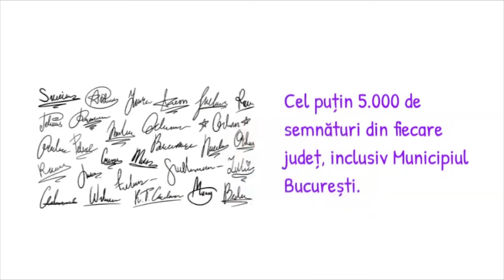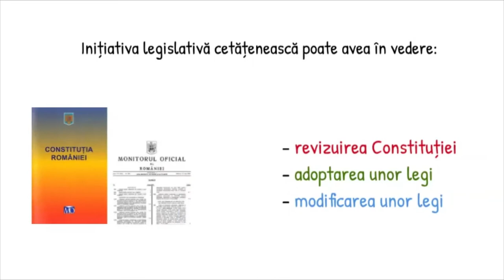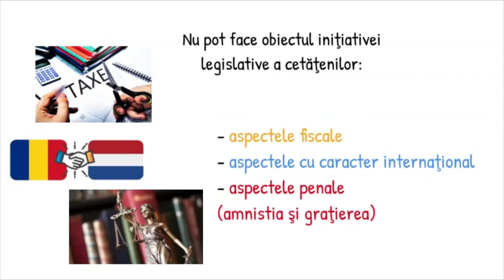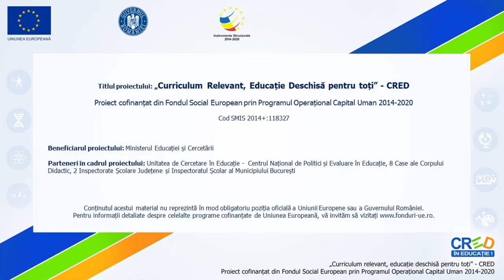Inițiativa legislativă a cetățenilor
Resursa propusă, de tip video, conține noțiuni despre modalitatea prevăzută de art. 74 din Constituția României prin care cetățenii pot avea inițiativă legislativă, altfel spus pot propune proiecte de lege sau modificare a legii.
Utilizarea acestei resurse îi poate ajuta pe elevi să conștientizeze rolul pe care îl au în societate, în general, și în comunitate, în particular.
Concepte cheie : inițiativă legislativă